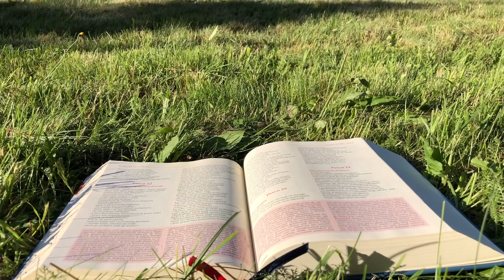Zielone Pastwisko 20.03.2022 „NAJWYŻSZY CZAS” [# 826] - Łk 13, 1-9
Łk 13, 1-9 "W tym czasie przyszli jacyś ludzie i donieśli Jezusowi o Galilejczykach, których krew Piłat zmieszał z krwią ich ofiar.
Jezus im odpowiedział: «Czyż myślicie, że ci Galilejczycy byli większymi grzesznikami niż inni mieszkańcy Galilei, iż to ucierpieli? Bynajmniej, powiadam wam; lecz jeśli się nie nawrócicie, wszyscy podobnie zginiecie. Albo myślicie, że owych osiemnastu, na których zwaliła się wieża w Siloam i zabiła ich, było większymi winowajcami niż inni mieszkańcy Jeruzalem? Bynajmniej, powiadam wam; lecz jeśli się nie nawrócicie, wszyscy tak samo zginiecie». I opowiedział im następującą przypowieść: «Pewien człowiek miał zasadzony w swojej winnicy figowiec; przyszedł i szukał na nim owoców, ale nie znalazł. Rzekł więc do ogrodnika: „Oto już trzy lata, odkąd przychodzę i szukam owocu na tym figowcu, a nie znajduję. Wytnij go, po co jeszcze ziemię wyjaławia?” Lecz on mu odpowiedział: „Panie, jeszcze na ten rok go pozostaw, aż okopię go i obłożę nawozem; i może wyda owoc. A jeśli nie, w przyszłości możesz go wyciąć”»."